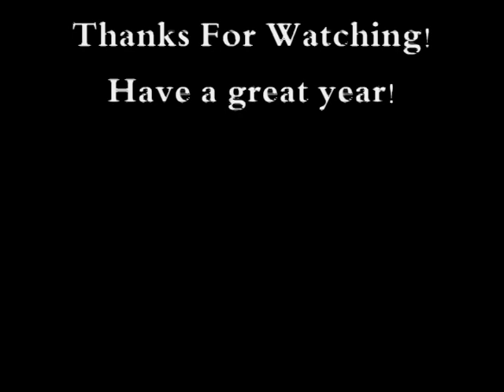Racine 2010 Fireworks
The Racine 2010 Fireworks that went over lake michigan at 9 - 10 o'clock. This video includes the 3 min. Finale